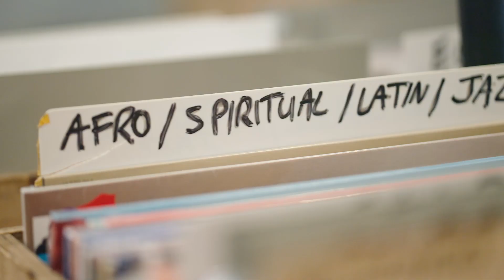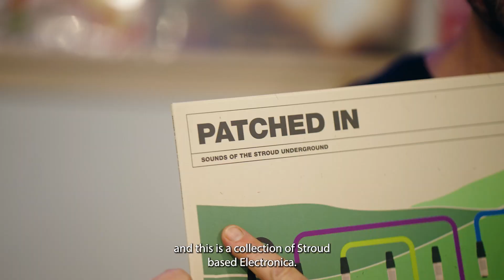Behind The Counter 2023: Sound Records, Stroud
“I think in this community a record shop’s really important because it enables people to come together, share music and turn each other onto music… to form those relationships that lead to the creative hub.”

The latest episode of Behind The Counter features Tom and Louisa from Sound Records in Stroud.

Presented with Record Store Day and Classic Album Sunday’s, Behind The Counter is the 12-part video series that tells the stories behind the wonderful world of independent record shops, shining a light on the instrumental role that they play in bringing music to fans in their communities.